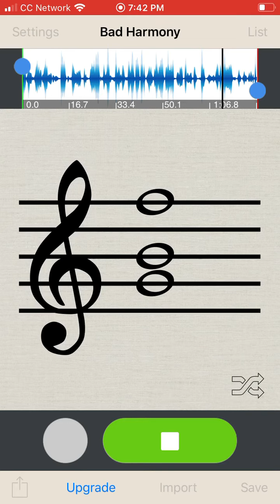My toy Bonnie voice